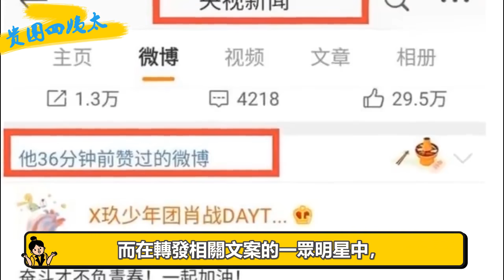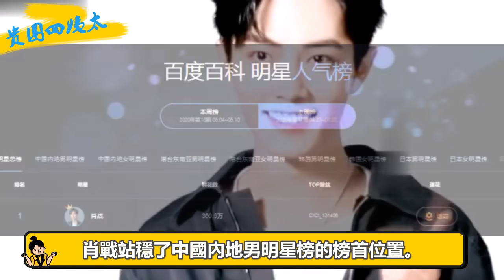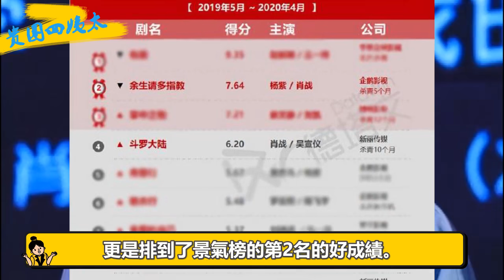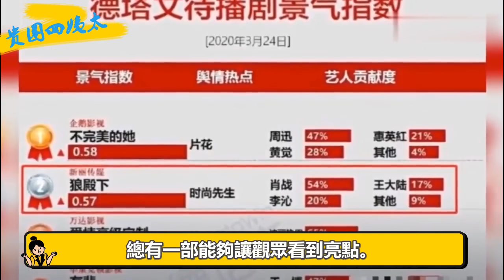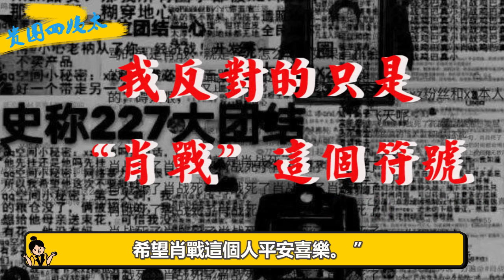肖戰出道1314天獲央視正面認可，影視音樂全部破億，上個月的耳光成了這個月的糖！| 貴圈四姨太|肖戰 央視#